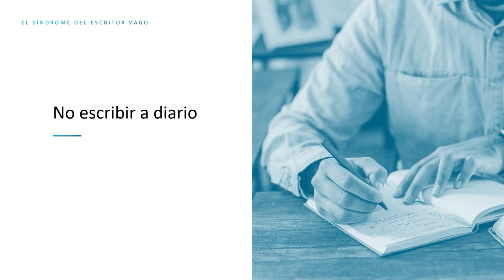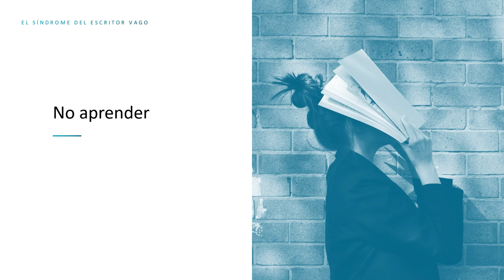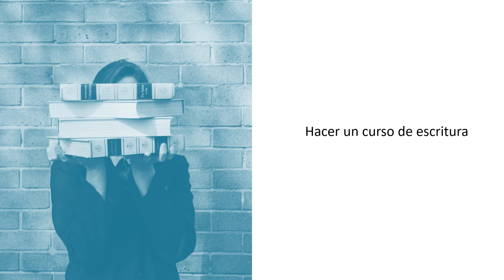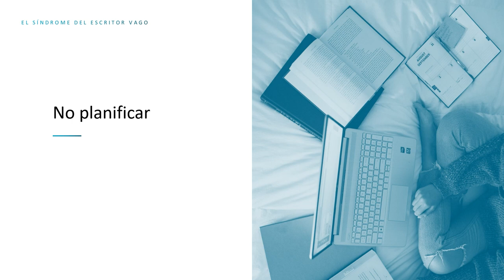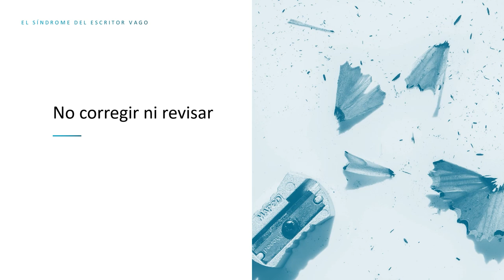Síndrome del ESCRITOR VAGO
Hay un síndrome que padecen muchos escritores noveles. Es un síndrome de fácil diagnóstico porque sus síntomas son muy evidentes. Es el síndrome del escritor vago.

Hoy te vamos a describir los síntomas de este síndrome. Hazte un chequeo (y a tus textos) para saber si lo tienes.